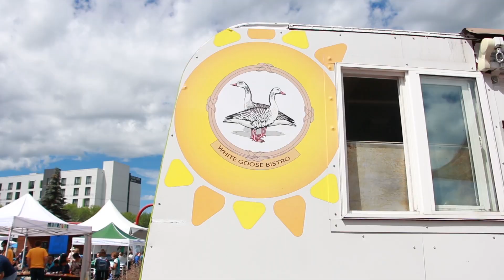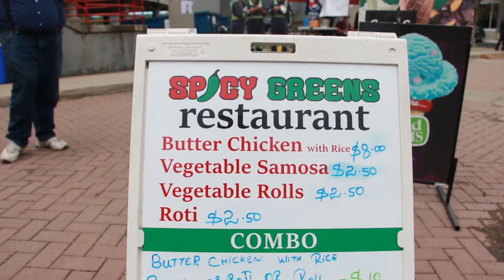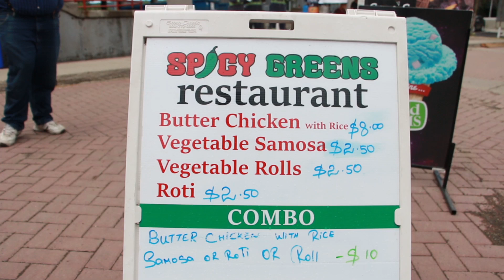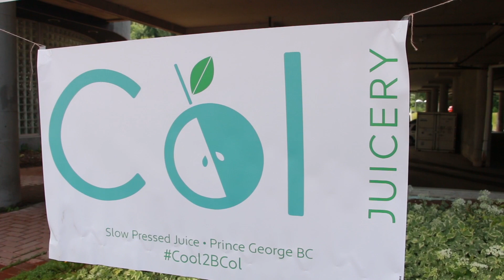GP does PG: Foodie Friday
Here I visit the city event Foodie Friday!